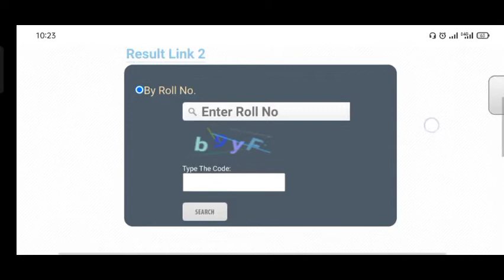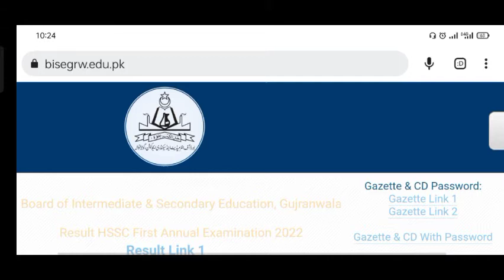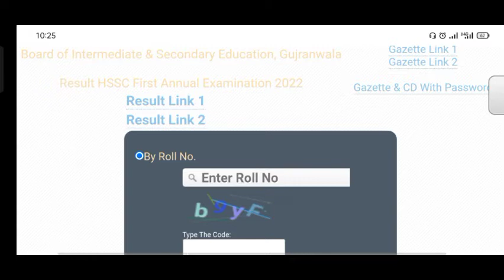12th class result 2022 | 12th class result 2022 Gujranwala board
Boards Result website links;
For Fedral Board Result